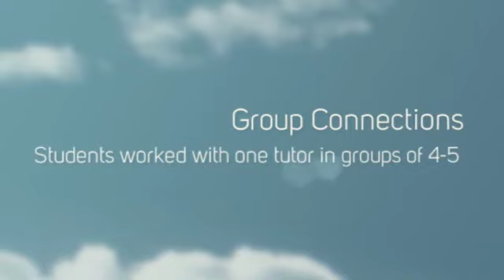YWF Berkeley 2015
A look back at the MI's 2015 Youth Writing Festival at the Berkeley Site. Students spend four weeks together working on intensive writing, editing, and public speaking opportunities.